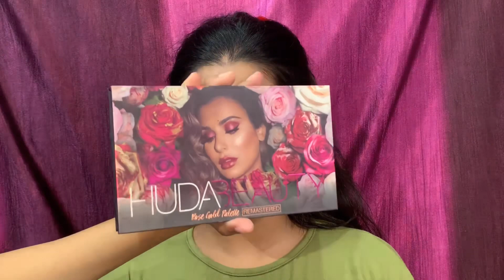Kryolan supracolor से सीखें Engagement Makeup 💄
Hey everyone today I am sharing engagement look

Love 💓
Shrutimakeover